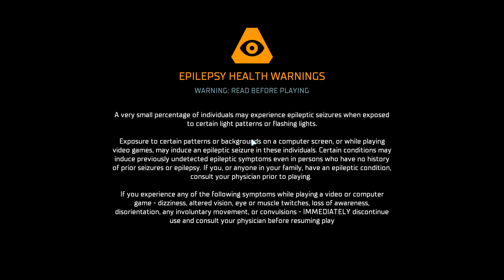[Pre-Stream] Why is Vinny Streaming on a Saturday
Bob omb Battlefield (from “Super Mario 64”) by 88bit and Save Point | Video Game LoFi: Mario 64